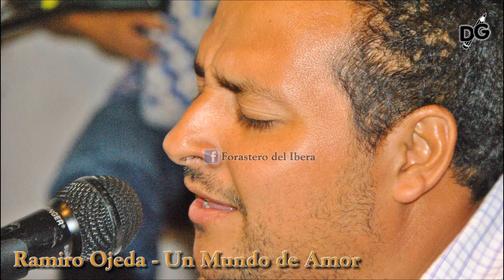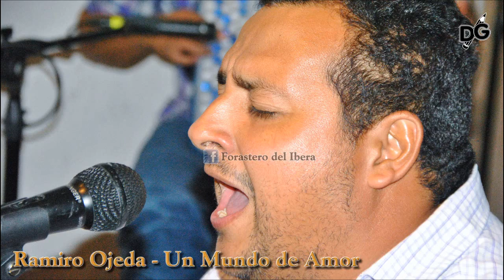Ramiro Ojeda - Cuando vuelvo a curuzú - Roberto D Quiros